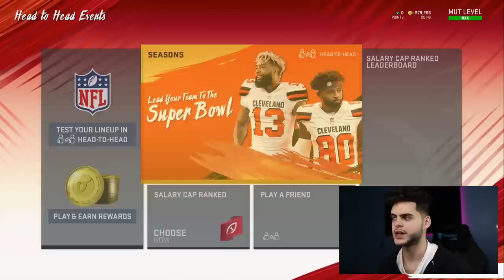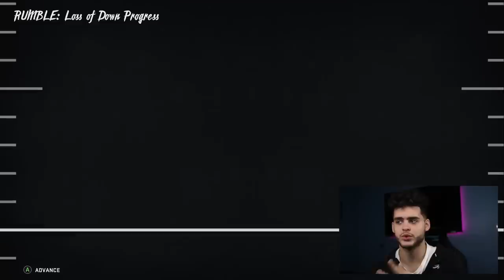EASIEST WAY TO BEAT THE NEW HOUSE RULES EVENT! THE META, TIPS, AND TRICKS! | MADDEN 20 ULTIMATE TEAM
mut 20
 ULTIMATE TEAM
poodle

madden 20